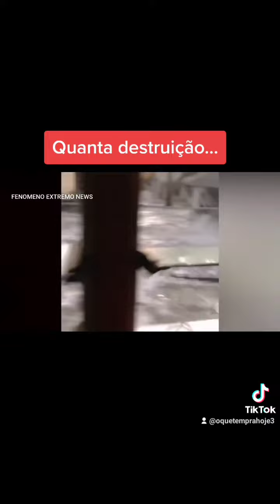URGENTE!!! VULCÃO EM TONGA